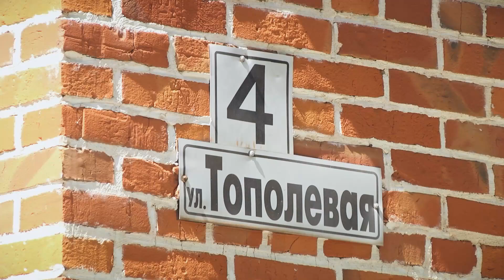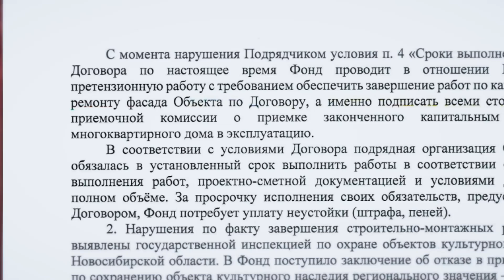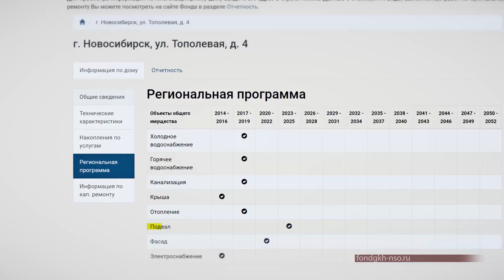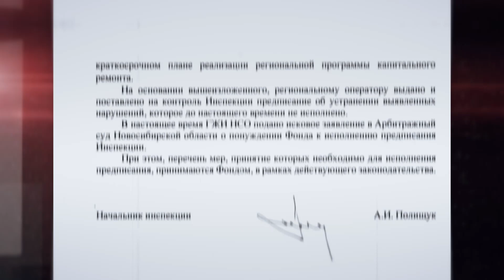Дом — памятник в Военном городке Новосибирска рискует стать жертвой капремонта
Жители дома на улице Тополевая,4, который является памятником культурного наследия, остались крайне возмущены итогами проведенного капитального ремонта. Подрядчик не уложился в обозначенные контрактом сроки и допустил отклонения от проекта, а заказчик работ — фонд модернизации — отложил ремонт подвала на два сезона. В результате под дом стекают талые и дождевые воды, и жители опасаются за сохранность своего жилья.